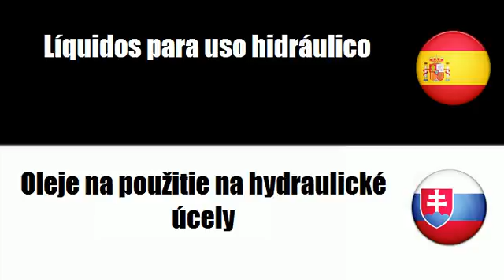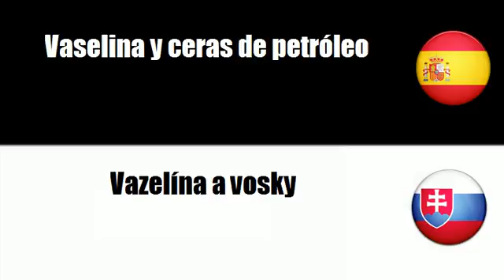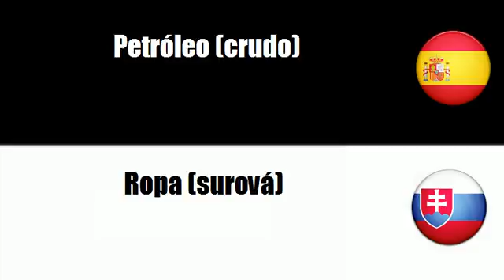Español+Eslovaco = Preparados lubricantes